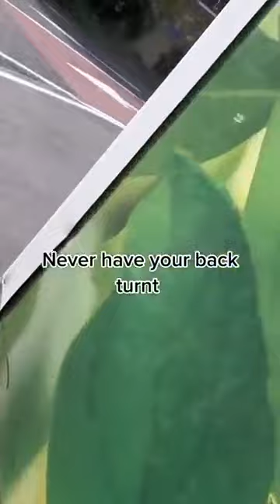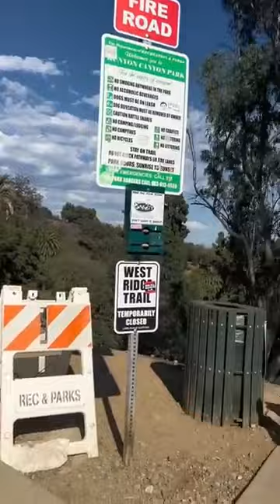New Scare Cam Pranks | King of humor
Video source: King of humor (youtube)